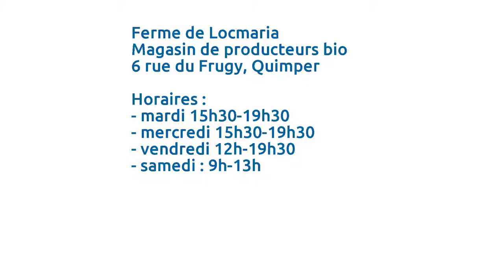La ferme de Locmaria, magasin de producteurs bio à Quimper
La ferme de Locmaria, magasin de producteurs bio à Quimper, regroupe une trentaine de producteurs locaux autour de Quimper. Les produits sont bio et locaux. On y trouve des produits comme la viande de cochon, bœuf, veau, agneau, volaille, des légumes de saison, du pain, des yaourts, du fromage, des œufs. Un rayon épicerie est pourvu en bières, jus de pomme, cidre, huile, vinaigre et autres farines !
Il est situé 6 Rue du Frugy à Quimper